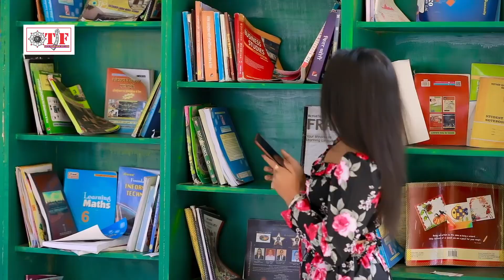Video | आ गया Pawan Singh का सबसे ब्लास्ट गाना | Nathiya | नथिया | Bhojpuri Song 2023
► Song - Ae Jaan Ohi Din Se
►Music Arranger - Chhotu Rawat
►Director - P Krishna